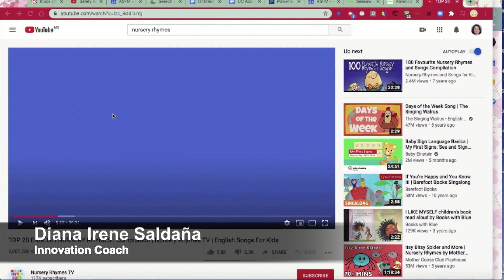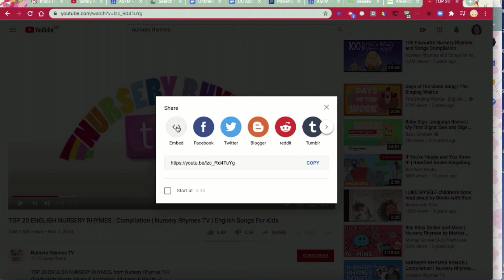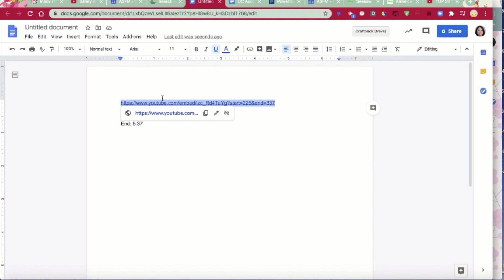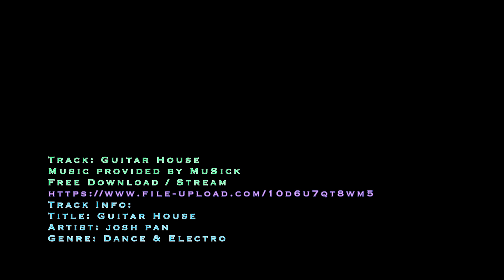"Sharing Youtube Videos in a Safer Way" by Diana Irene Saldaña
AUTHOR: Diana Irene Saldaña, Innovation Coach, Mexico

DESCRIPTION: Would you like to be able to share with your students a Youtube video without having to show the annoying suggestions and comments? Do you need to share only a segment of that video? In this tutorial I'll explain how you can do these tricks by following a few simple steps.